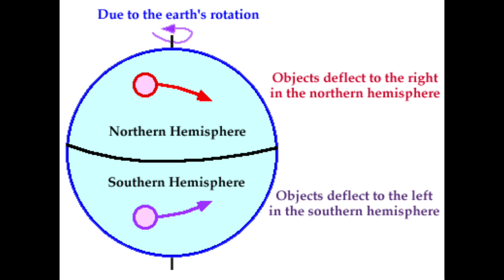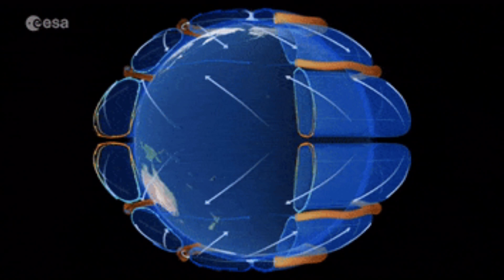Why do hurricanes or cyclones spin?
Hurricanes, also known as cyclones or typhoons in different parts of the world, spin due to the Earth's rotation and the dynamics of the atmosphere. This spinning motion is a result of the Coriolis effect, which is a consequence of the Earth's rotation and its influence on moving objects on its surface.

The Coriolis effect is a phenomenon that causes moving air or water to be deflected to the right in the Northern Hemisphere and to the left in the Southern Hemisphere. This deflection occurs because different points on the Earth's surface are moving at different speeds due to the Earth's rotation. Near the equator, where the rotational speed is highest, the effect is weaker, while it becomes stronger as you move towards the poles.